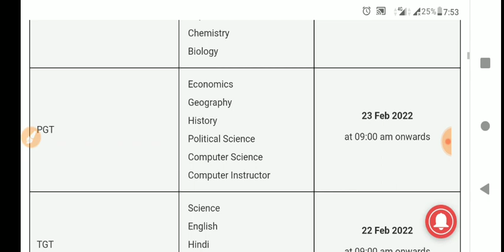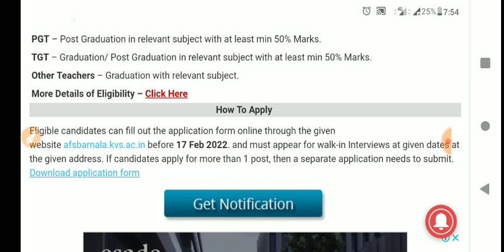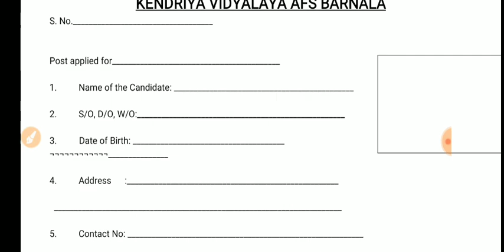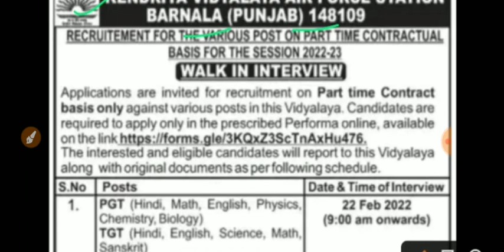punjab airforce station bharti ,kendriya vidyalaya barnala vacancy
Teaching guru
All type of job update and current affairs